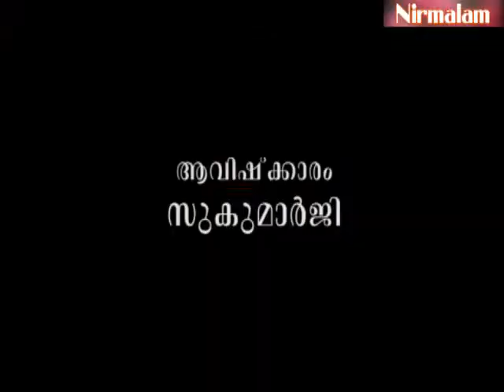Charaka samhitha padanam-34 / Guru Nirmalanandagiri Maharaj